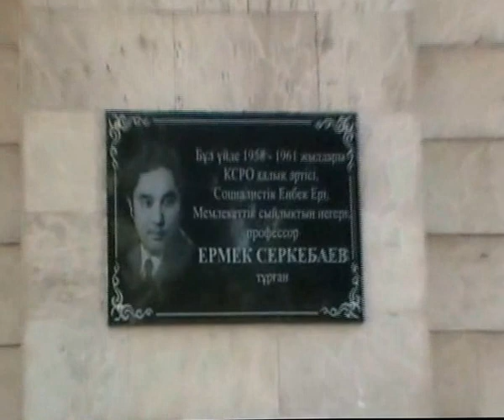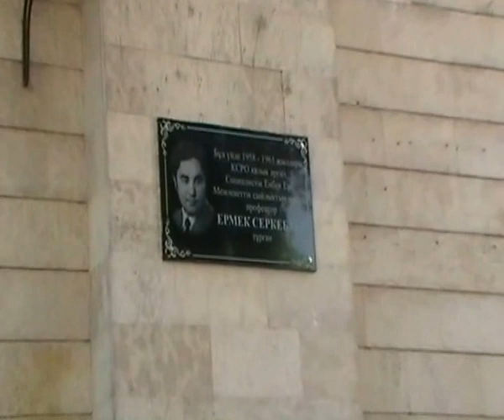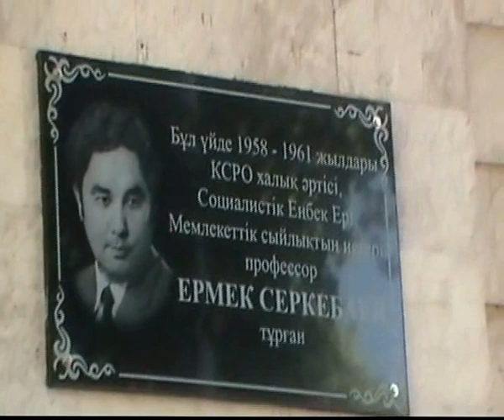Открытие мемориальной доски Ермеку Серкебаеву